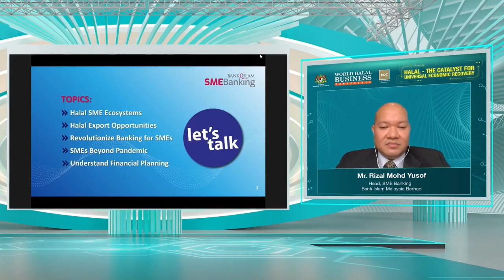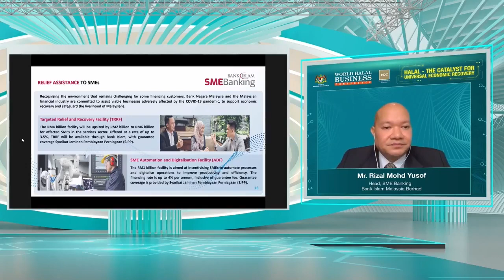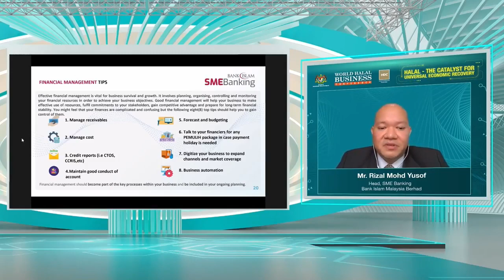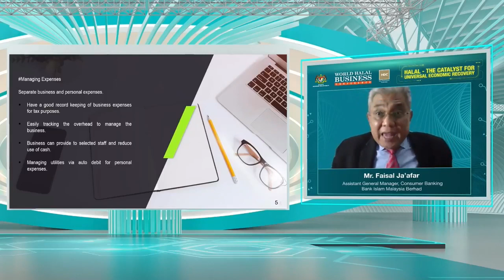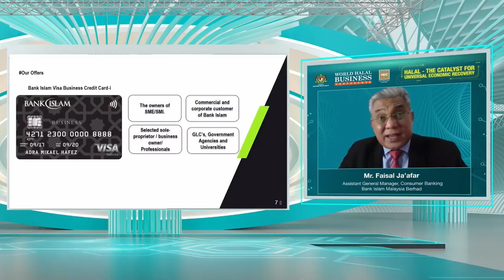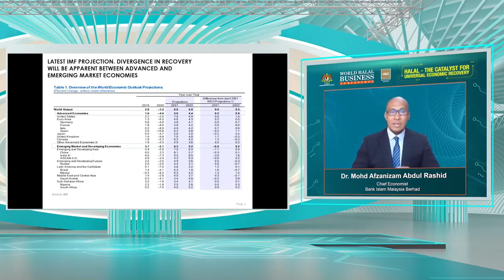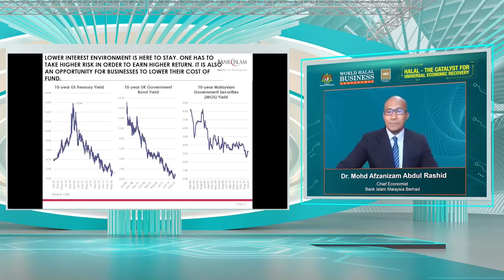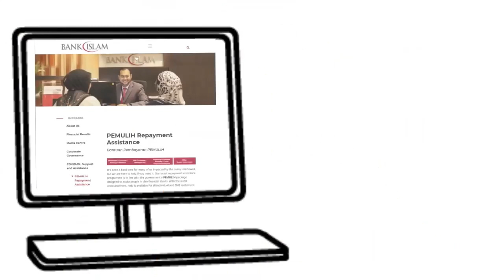𝗪𝗛𝗕𝗖 𝟮𝟬𝟮𝟭 𝗜𝗦𝗟𝗔𝗠𝗜𝗖 𝗙𝗜𝗡𝗔𝗡𝗖𝗘 𝗔𝗡𝗗 𝗗𝗜𝗚𝗜𝗧𝗔𝗟 𝗘𝗡𝗔𝗕𝗟𝗘𝗠𝗘𝗡𝗧 𝗧𝗢𝗪𝗔𝗥𝗗𝗦 𝗕𝗨𝗜𝗟𝗗𝗜𝗡𝗚 𝗛𝗔𝗟𝗔𝗟 𝗕𝗨𝗦𝗜𝗡𝗘𝗦𝗦𝗘𝗦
𝗪𝗛𝗕𝗖 𝟮𝟬𝟮𝟭 : 𝗛𝗔𝗟𝗔𝗟–𝗧𝗛𝗘 𝗖𝗔𝗧𝗔𝗟𝗬𝗦𝗧 𝗙𝗢𝗥 𝗨𝗡𝗜𝗩𝗘𝗥𝗦𝗔𝗟 𝗘𝗖𝗢𝗡𝗢𝗠𝗜𝗖 𝗥𝗘𝗖𝗢𝗩𝗘𝗥𝗬

In case you missed our live stream 𝗜𝗦𝗟𝗔𝗠𝗜𝗖 𝗙𝗜𝗡𝗔𝗡𝗖𝗘 𝗔𝗡𝗗 𝗗𝗜𝗚𝗜𝗧𝗔𝗟 𝗘𝗡𝗔𝗕𝗟𝗘𝗠𝗘𝗡𝗧 𝗧𝗢𝗪𝗔𝗥𝗗𝗦 𝗕𝗨𝗜𝗟𝗗𝗜𝗡𝗚 𝗛𝗔𝗟𝗔𝗟 𝗕𝗨𝗦𝗜𝗡𝗘𝗦𝗦𝗘𝗦, you can view it here!

𝙄𝙣𝙙𝙪𝙨𝙩𝙧𝙮 𝙄𝙣𝙨𝙞𝙜𝙝𝙩𝙨:
✅ Credit Card-i – More Than What Is Thought  by Digitalisation by Mr Rizal Mohd Yusof, Head, SME Banking, Bank Islam Malaysia Berhad
✅ Credit Card-I – More Than What Is Thought  by Mr Faisal Ja’afar, Assistant General Manager, Consumer Banking Division, Bank Islam Malaysia Berhad
✅ What’s the outlook for the economy? by Dr. Mohd Afzanizam Abdul Rashid, Chief Economist, Bank Islam Malaysia Berhad